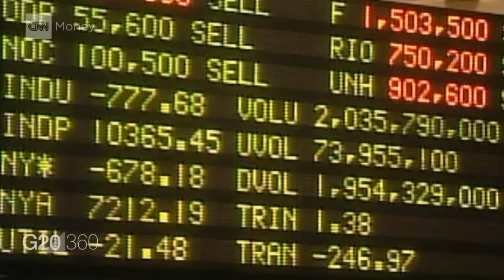G20: The big picture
The G20 wasn't always a high level summit featuring the world's leading politicians. It has its humble beginnings in the late 90s. But the G20 was useful during the global financial crisis, and many believe it will come in handy when the next global crisis hits.